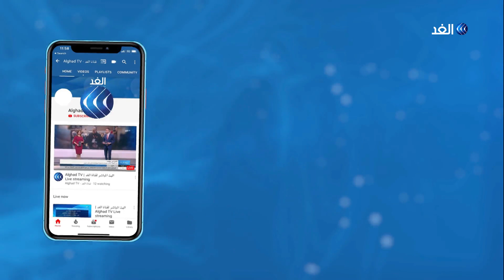تعرف على مشاهير السياسة والفن والرياضة المصابين بكورونا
هذا وقد وقع العديد من مشاهير السياسة والفن والرياضة في العالم في قبضة فيروس كورونا. السرعة الكبيرة في انتشار المرض دفعت العديد من الملوك والرؤساء وبعض المشاهير لحجر أنفسهم طواعية خوفا من إصابتهم بالفيروس.